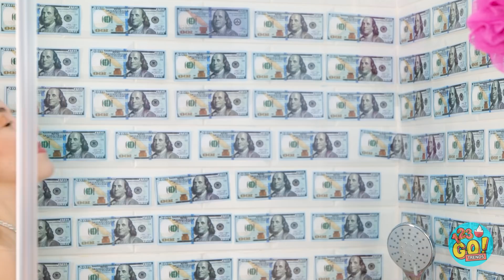ADOPTOWAŁA MNIE RODZINA MILIARDERÓW || Normalna vs Miliarderka! Śmieszne sytuacje od 123 GO! TRENDS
Fajnie byłoby być bogatym, a jeszcze lepiej giga-bogatym. Ale nieważne, ile masz zer na koncie - grunt to być szczęśliwym.

Gdybyście byli giga-bogaci, to co byście kupowali? Opowiedzcie w komentarzach.